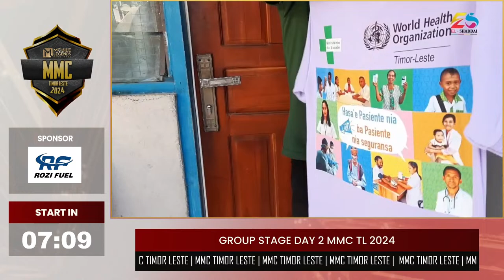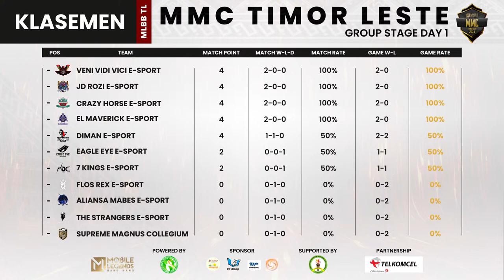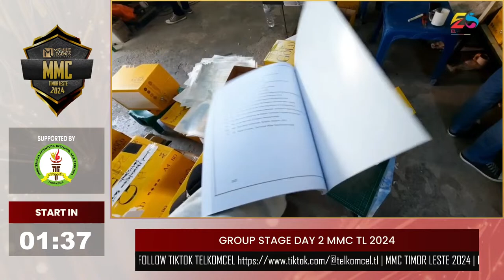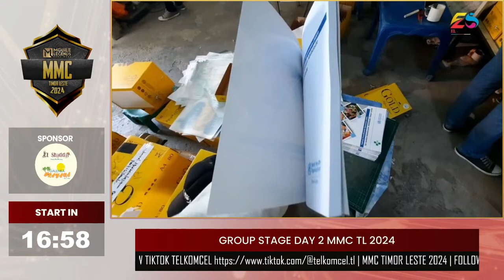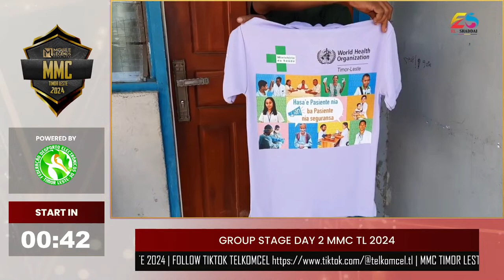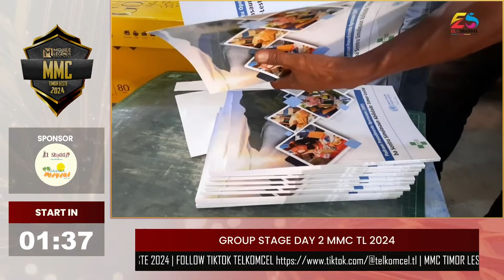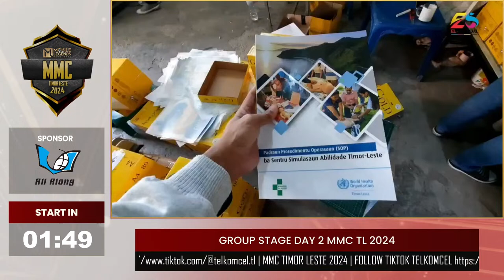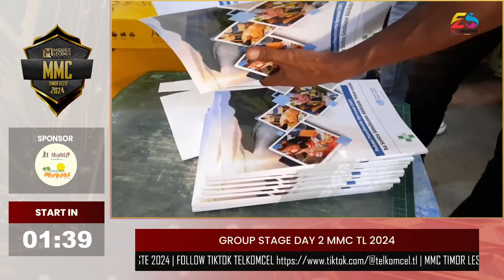GROUP STAGE DAY 2 | MMC TIMOR LESTE